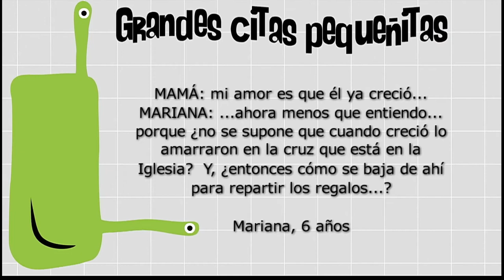Iniciación deportiva [Paso a Paso TV] Telemedellín